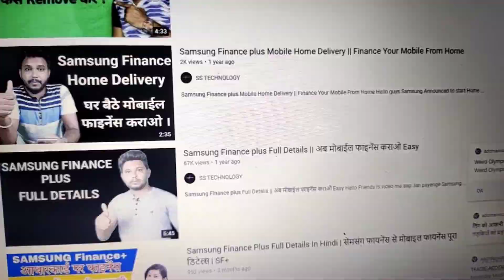Thumbnail aapke Videos ko karega Viral ? Youtube Thumbnail must or Not ?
Hello guys is video me maine baat kiya hai ki youtube Thumbnail ka video ke ranking me koi role hai or thumbnail ko kaise use kare proper tarike se to ummid hai aaplogo ko video pasand aayegi